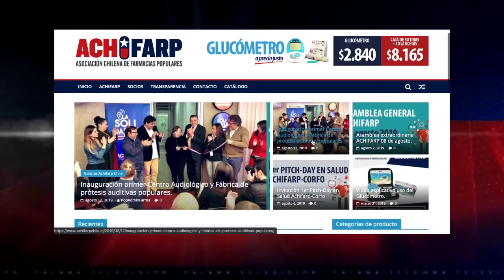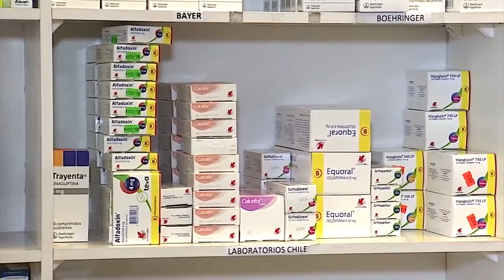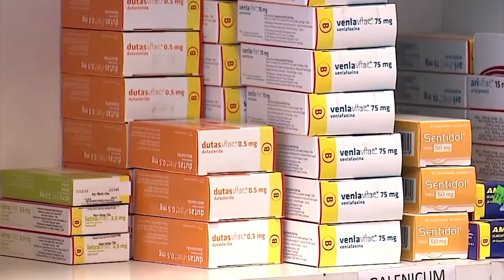17 ago 2020 Convenio permitirá reducir costo remedios hasta en 90%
17 ago 2020 La municipalidad de Calama aprobó la incorporación a la Asociación Chilena de Farmacias Populares… Esta medida traerá múltiples beneficios a los usuarios de la farmacia municipal y disminuirá en hasta un 90% los costos de los medicamentos en relación al resto mercado